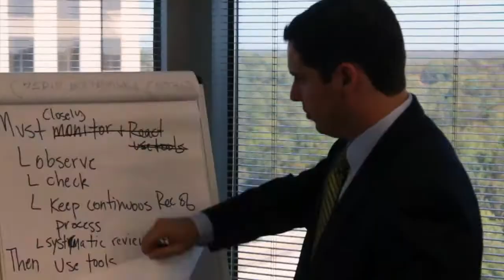Michael S. Wilensky - What kind of car insurance should I have?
Michael S. Wilensky, one of Georgia’s premier wrongful death and serious injury attorneys, discussing the different types of car insurance available.
950 East Paces Ferry Rd. NE, Suite1625
Atlanta, Georgia 30326